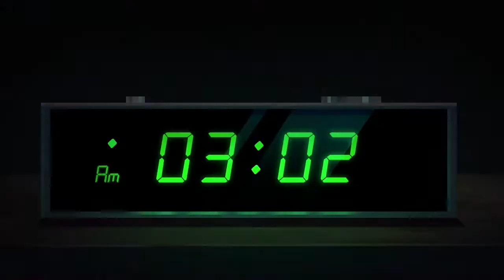First Look at Party Hard 2 on Xbox One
This game looked really interesting, if not overly violent. If you've heard of the game prior then you shoould definitely check out our first look and impressions about the game "Party Hard 2" which I tried out on Xbox One.

tinyBuild Games, Pinokl Games, Hologryph, and Kverta Limited gave us a copy, and I played the game so you could know if this is something you want to pick up! Should you get this game? Watch the video to see what my opinion is!